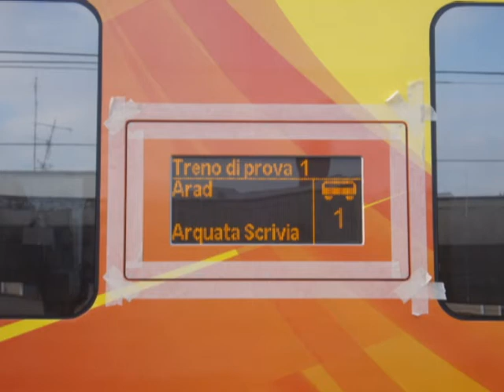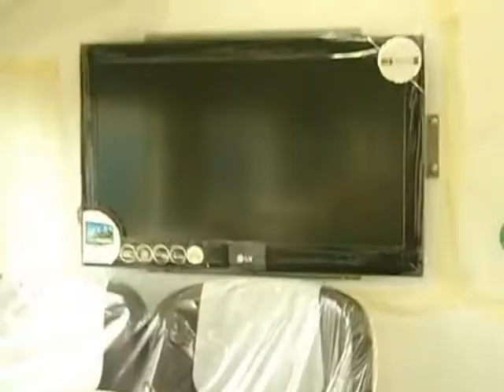Proba vagoane 22-90 ArenaWays Italia Timisoara 2010